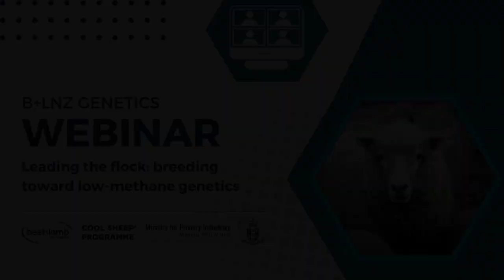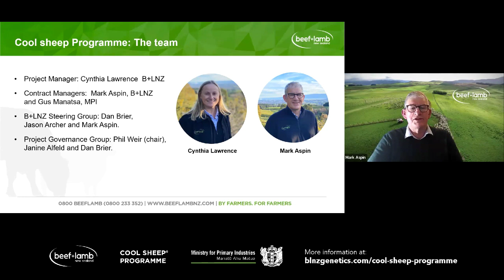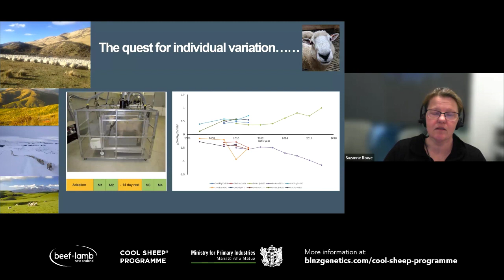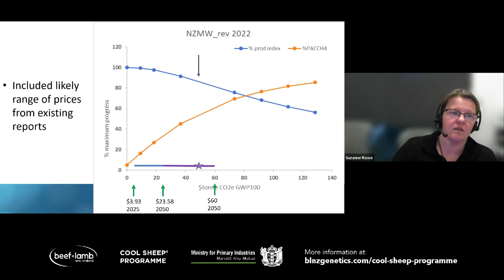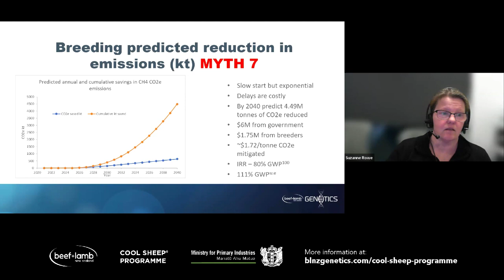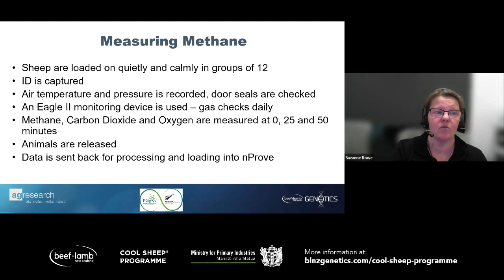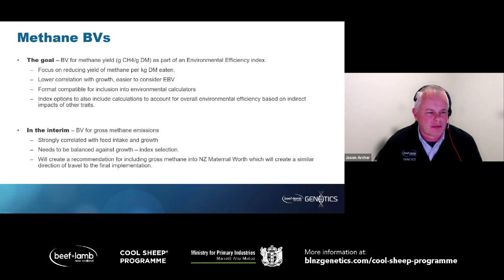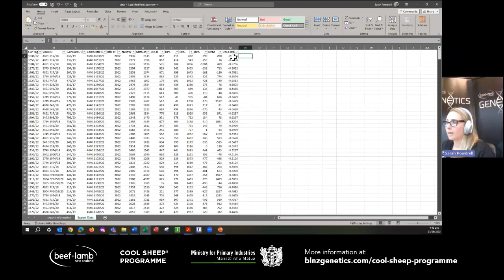B+LNZ Genetics Webinar: Leading the flock – breeding toward low-methane genetics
Previous research has confirmed that methane emissions are heritable and allowed for the establishment of a breeding value for the trait, within nProve. This webinar, hosted by B+LNZ Genetics, focuses on harnessing science and research to provide solutions and options in NZ’s sheep breeding sector.

Quickly navigate to different sections of the video by clicking on the timestamps below:

00:04:12  Mark Aspin, B+LNZ
00:10:05  Suzanne Rowe, AgResearch
00:53:28  Jason Archer, B+LNZ Genetics
00:58:30  Sarah Powdrell, B+LNZ Genetics
01:07:00  Q&A Session